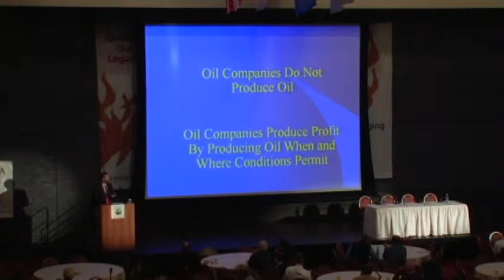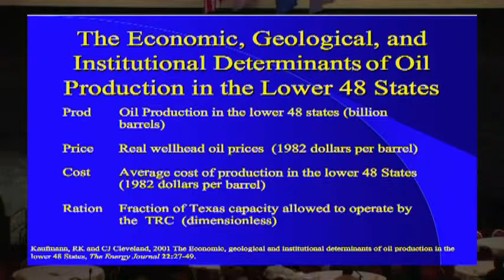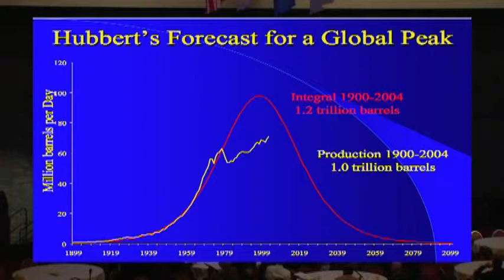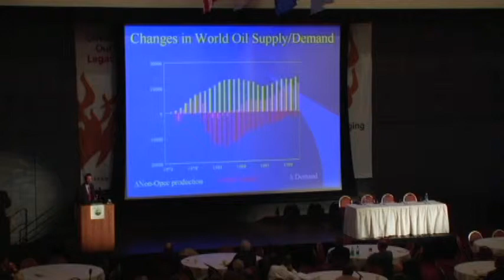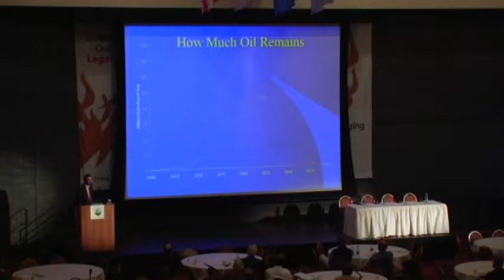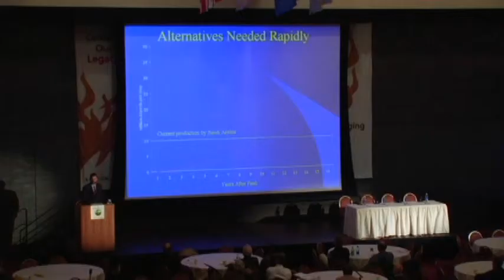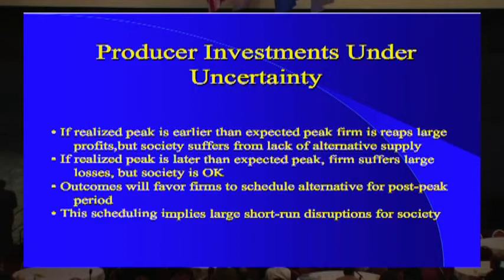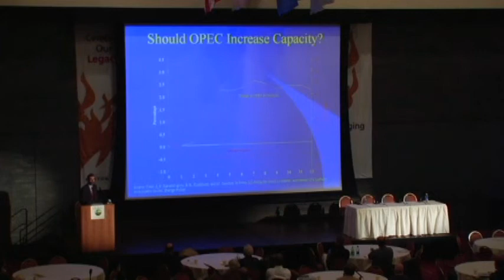Robert Kaufmann - It's the Economy, Stupid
Robert Kaufmann -- Boston University

2006 Peak Oil Conference - A Midnight Ride for Peak Oil
Boston University, October 26-27